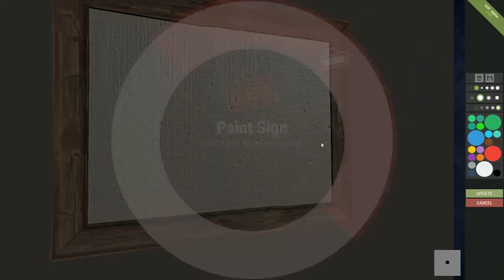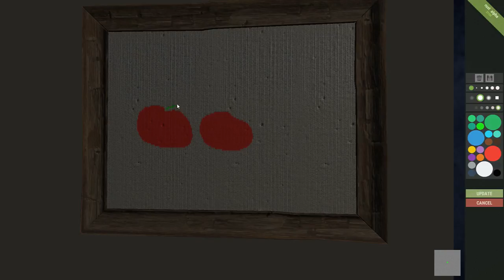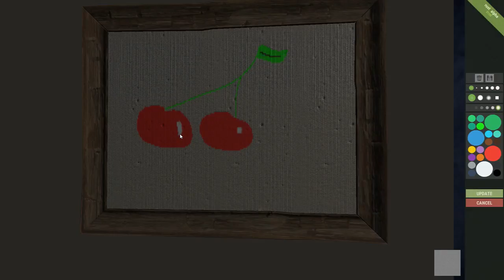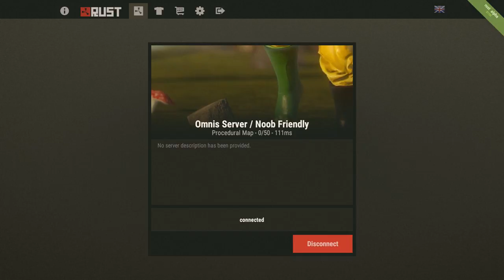come join me, doing in game loot hunt, in games, and so much more (Part 16)